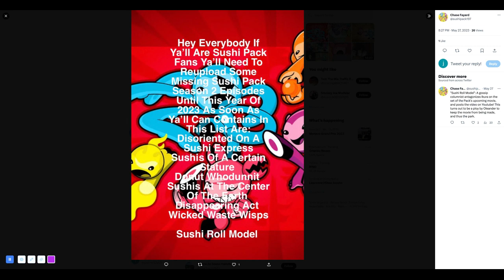sushi pack lost episodes 2023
tako maki is the voice of rick adams